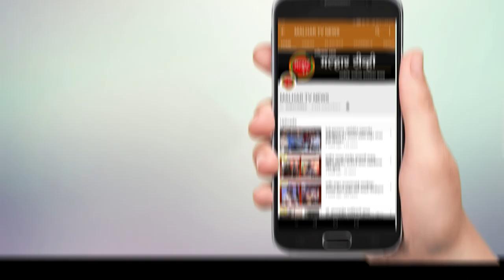एस टी कामगारांच्या आंदोलनाला भारतीय जनता पार्टी कामगार आघाडीचा जाहीर पाठिंबा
एस टी कमागार हे त्यांच्या हक्कासाठी आंदोलन करत आहे. त्यामुळे जोपर्यत्त कामगारांना न्याय मिळत नाही तो पर्यत्त आम्ही त्यांच्या पाठीशी आहोते असे प्रतिपादन भाजप कामगार आघाडीच्या महाराष्ट्र प्रदेश सरचिटणीस डॉ. प्रीती व्हिक्टर यांनी शुक्रवारी पनवेल येथे केले. पनवेल आगारात सुरु असलेल्या कामबंद आंदोलनाला त्यानी भेट देत कामगार आघडीच्यावतीने पाठींबा जाहिर केला तसेच कामगारांसोबत चर्चा करुन त्यांचे म्हणने ऐकले. या वेळी भाजप कामगार आघाडीचे उत्तर रायगड जिल्हाध्यक्ष जितेंद्र घरत उपस्थित होते.
 एस टी कामगारांचा ‘विलगीकरणाचा लढा’ सुरु आहे. या लढयात सामील होत पनवेल आगारतील कर्मचार्‍यांनी कामबंद आंदोलन पुकारले आहे. एस. टी. कर्मचार्‍यांच्या मागण्या जोपर्यंत मंजूर केल्या जात नाहीत, तोपर्यंत हा संप सुरु राहणार असल्याची भूमिका एस. टी. कर्मचार्‍यांनी घेतली आहे. या आंदोलनाला भारतीय जनता पार्टी कामगार आघडीच्यावतीने पाठींबा देण्यासाठी प्रदेश सरचिटणीस डॉ प्रीती व्हिक्टर यांनी कर्मचार्‍यांशी पनवेल आगारात भेट घेऊन त्यांच्या सोबत चर्चा केली. या वेळी त्यांनी एस टी कामगारांवर अन्याय होत आहे. शासनाचे सर्व नियम व दंड लागू होतात मात्र त्यांचा अधिकार त्यांना मिळत नाही त्यामुळे कामगारांना न्याय मिळवणून देण्यासाठी भारतीय जनता पार्टी कामगार आघडी त्यांच्या सदैव पाठीशी असल्याचे सांगीतले तसेच राज्य सरकारने एस टी कर्मचार्‍यांच्या मागण्या मान्य कराव्या असे आवाहन केले. या वेळी भारतीय जनता पार्टी कामगार आघाडीच्या प्रदेश सरचिटणीस डॉ प्रीती व्हिक्टर, उत्तर रायगड जिल्हाध्यक्ष जितेंद्र घरत, सरचिटणीस ज्ञानेश्‍वर साखरे, उपाध्यक्ष अरुण घोडके, रविंद्र कोरडे, जगदिश म्हात्रे, रवि नाईक, निलेश पिंपळकर, भाजप चित्रपट कामगार आघाडी उत्तर रायगड जिल्हाध्यक्ष डॉ नेत्रा राणे, मंगेश पाटील, पीयूष ठाकूर यांच्यासह मान्यवर उपस्थित होते.